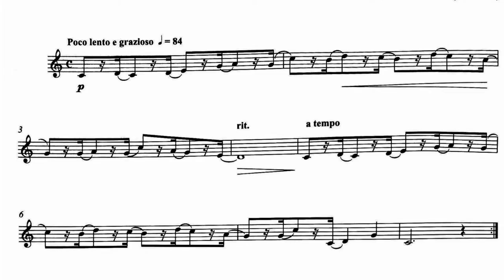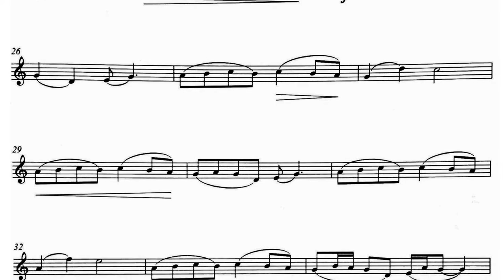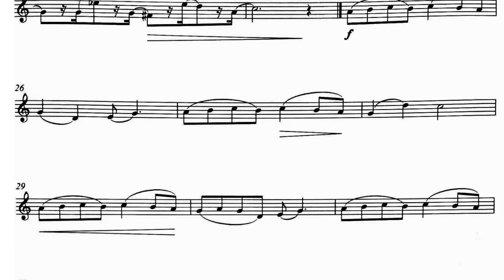Humoresque for Clarinet And Piano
Humoresque by Antonin Dvorak
Book: Clarinet All Sorts Grades 1-3
Clarinet: Simonas Ciunka
Piano: Phaedra Keogh

Humoresques (Czech: Humoresky), Op. 101 (B. 187), is a piano cycle by the Czech composer Antonín Dvořák, written during the summer of 1894. One writer says "the seventh Humoresque is probably the most famous small piano work ever written after Beethoven's Für Elise."

During his stay in United States, when Dvořák was director of the Conservatory in New York from 1892 to 1895, the composer collected many interesting musical themes in his sketchbooks. He used some of these ideas in other compositions, notably the "New World" Symphony, the "American" String Quartet, the Quintet in E♭ Major, and the Sonatina for Violin, but some remained unused.

In 1894 Dvořák spent the summer with his family in Bohemia, at Vysoká u Příbrami. During this "vacation", Dvořák began to use the collected material and to compose a new cycle of short piano pieces. On 19 July 1894 Dvořák sketched the first Humoresque in B major, today number 6 in the cycle. However, the composer soon started to create scores for the pieces that were intended to be published. The score was completed on 27 August 1894.

The cycle was entitled Humoresques shortly before Dvořák sent the score to his German publisher F. Simrock. The composition was published by Simrock in Autumn, 1894.

The publisher took advantage of the great popularity of the seventh Humoresque to produce arrangements for many instruments and ensembles. The piece was later also published as a song with various lyrics. It has also been arranged for choir.[2] The melody was also used as the theme of Slappy Squirrel in the popular animated television show Animaniacs. In 2004 the vocal group Beethoven's Wig used Humoresque as the basis for a song entitled Dvořák the Czechoslovak.

The cycle consists of eight pieces:

Vivace (E♭ minor)
Poco andante (B major)
Poco andante e molto cantabile (A♭ major)
Poco andante (F major)
Vivace (A minor)
Poco allegretto (B major)
Poco lento e grazioso (G♭ major)
Poco andante — Vivace – Meno mosso, quasi Tempo I (B minor)